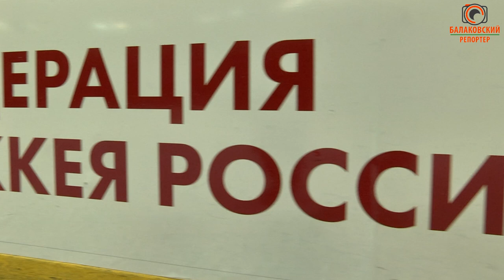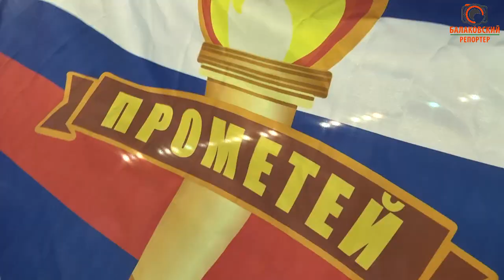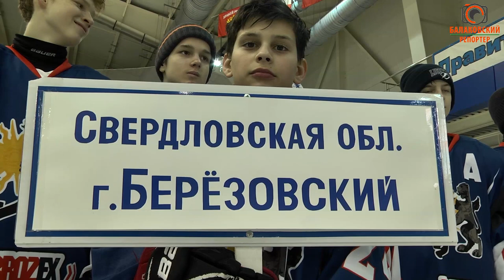В Балакове прошло открытие турнира "Золотая шайба-2021"